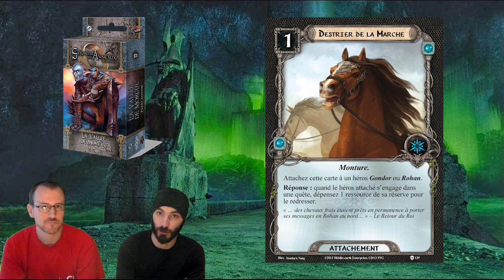SDAJCE TV - Retropen the Box 20 - La Vallée de Morgul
Shep et Aorakis terminent de revoir le cycle 3 "Face à l'Ombre" avec le sixième paquet aventure "La Vallée de Morgul".